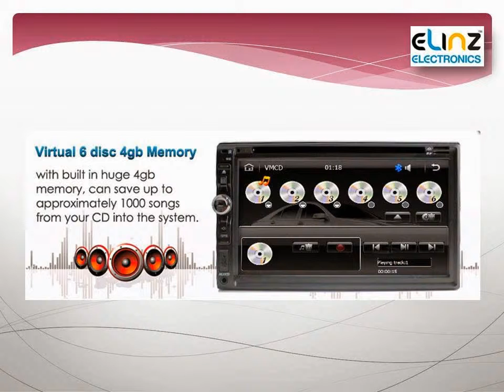Features of Cortex A6 Series 7" LCD 2DIN IN DASH CAR GPS DVD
7" LCD 2DIN IN DASH CAR GPS DVD IPOD STEREO MULTIMEDIA PLAYER BLUETOOTH Radio. Cortex A6 series with 1Ghz Extreme Speed and ARM11. It comes with Free Reverse camera.Built in high quality ST7541 Radio tuner (with better reception)